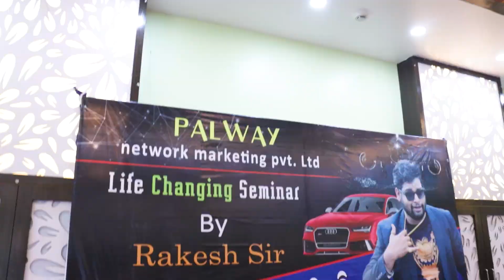Making of Businessman || Raju Das Vlogs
like/comments/and share